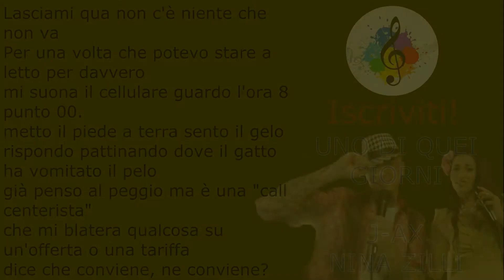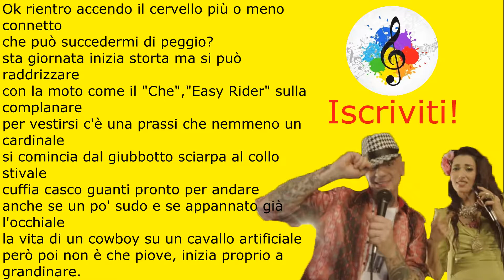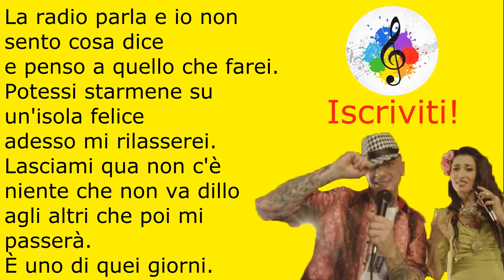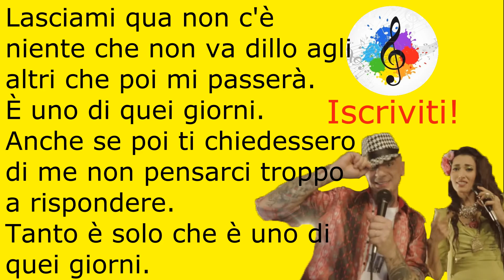#100 | J-Ax & Nina Zilli-Uno di quei giorni (testo in italiano)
Titolo: Uno di quei giorni
Artista: J-Ax, Nina Zilli
Album: Uno di quei giorni
Genere: Musica pop
Data di uscita: 2015

Vai a vedere uno di questi video!